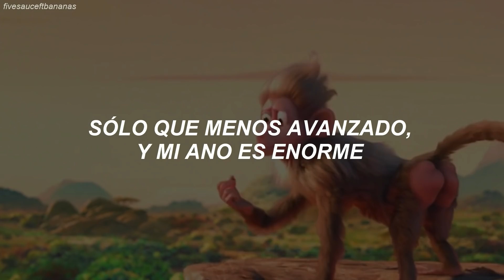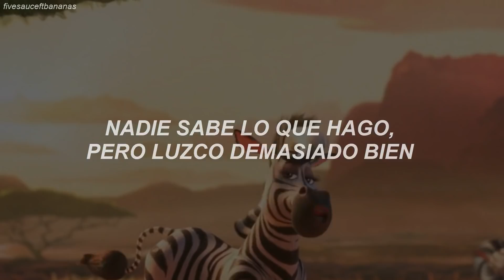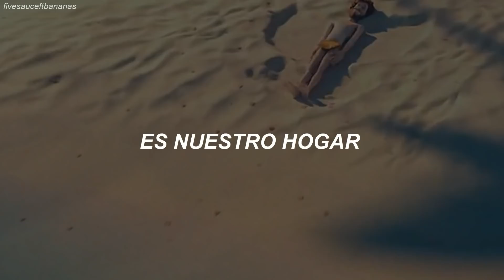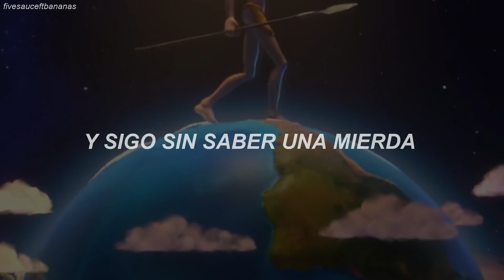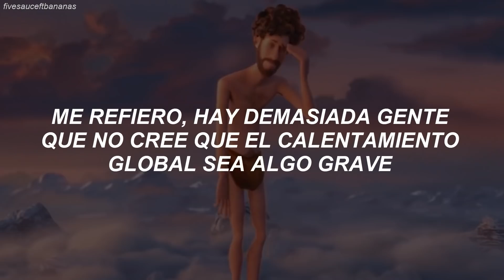Lil Dicky - Earth (Traducida al Español) | Vídeo Oficial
[Intro: Lil Dicky]
What up, world? It's your boy, just one of the guys down here. Well, I could be more specific. Uh, I'm a human, and I just wanted to, for the sake of all of us earthlings out there, just wanted to say:

[Adam Levine]
Ba-dum-da-dum-dum, ba-dum-da-di

[Chorus: Lil Dicky, (Snoop Dogg), Meghan Trainor, Lil Dicky & Sia, John Legend]
Earth, it is our planet (It's our planet)

[Verse 3: Lil Dicky]
Fellas, don't you love the cum when you have sex? (Ayy)
And I heard women orgasms are better than a dick (Uh)

[Choir]
Hum-dum-dum-dae-dum, hum-dum-dum-dae-dum

[Kris Wu]
我们爱地球

[Lil Dicky]
I mean, there's so many people out here who don't believe Global Warming's a real thing. You know? We gotta save this planet. We're being stupid